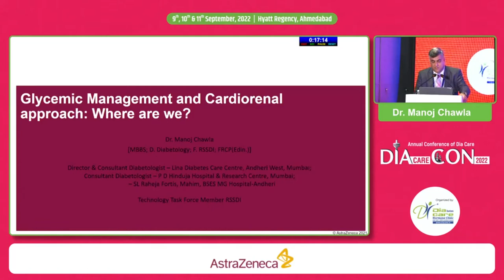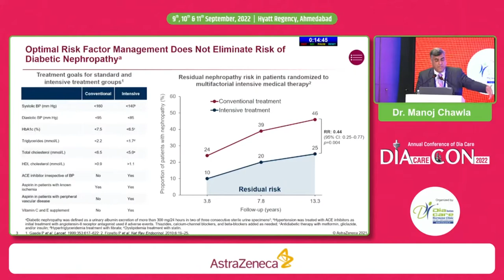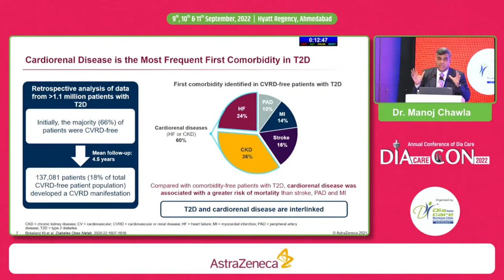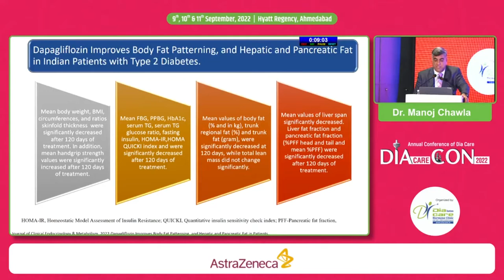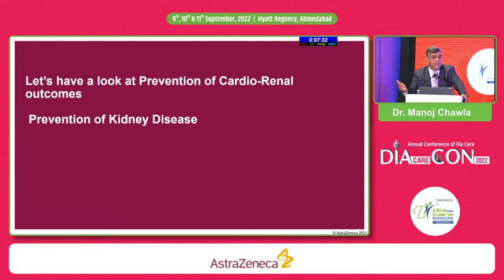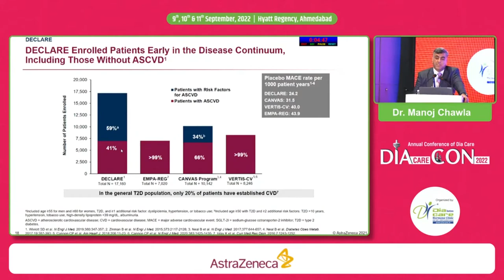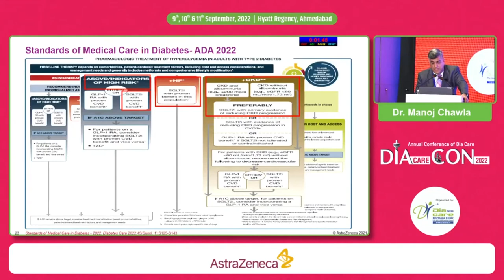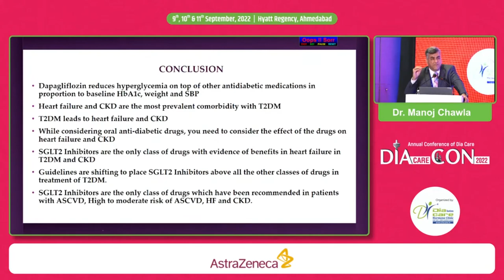Dr. Manoj Chawla: Glycemic Management & Cardio Renal Approach Where Are We?